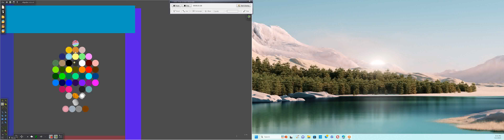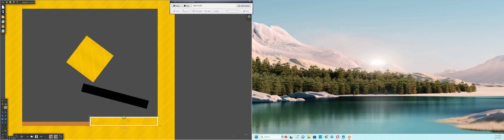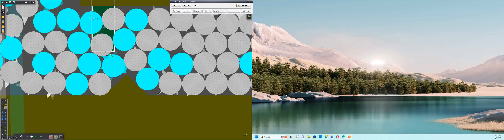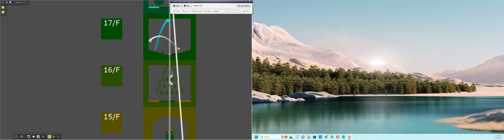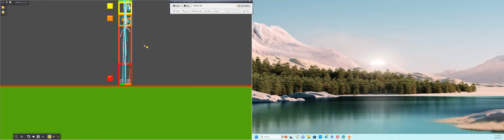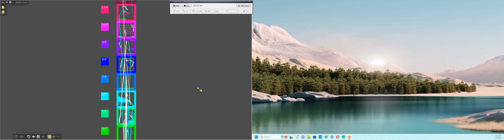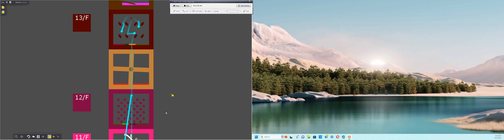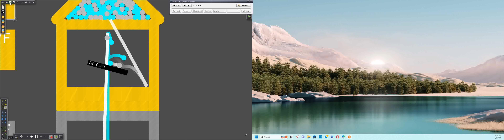Tower 60 Chamber Cyan Vs Rubber Marble Race In Algodoo